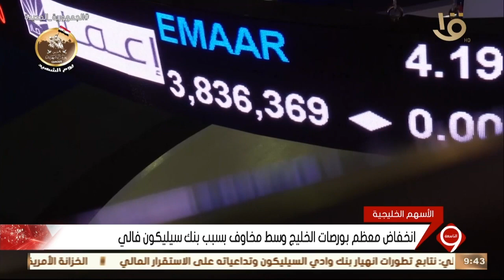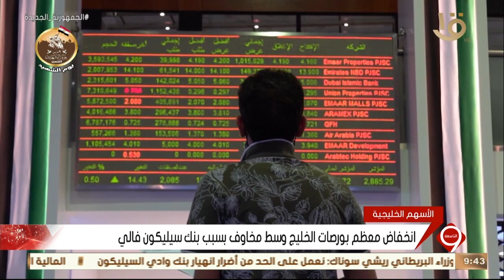الاقتصاد.. البنك المركزي: لا تداعيات سلبية على القطاع المصرفي بسبب مشكلات وادي السيليكون الأمريكي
نشرة التاسعة | أخبار الاقتصاد.. البنك المركزي: لا تداعيات سلبية على القطاع المصرفي بسبب مشكلات وادي السيليكون الأمريكي